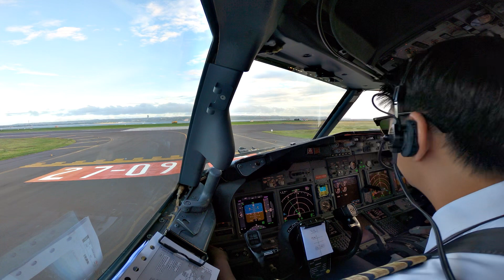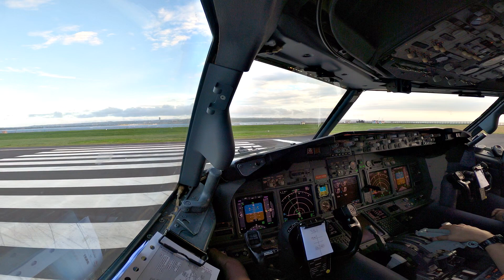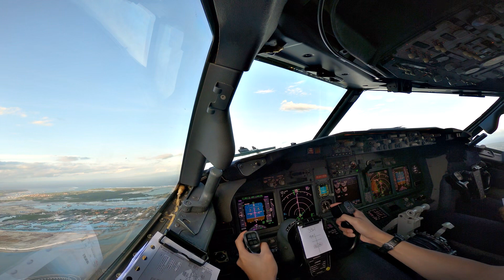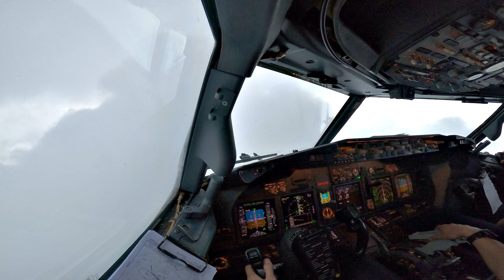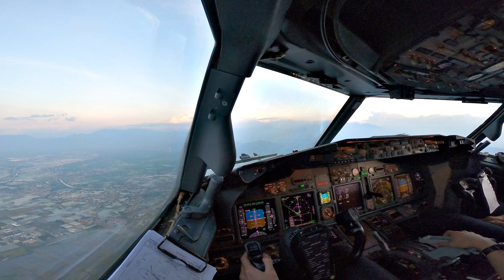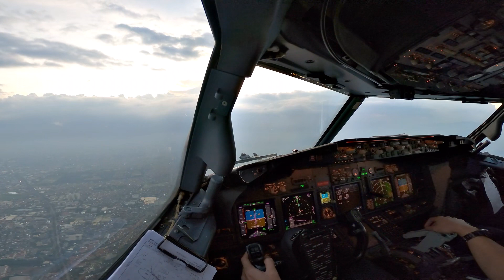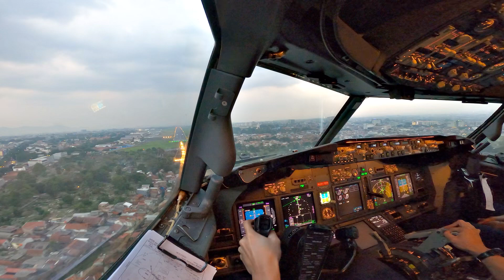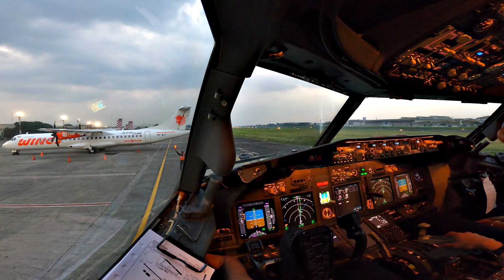AMAZING COCKPIT VIEW BOEING 737 FLY TO BANDUNG // WIND DIRECTION SHIFTS IN SHORT FINAL